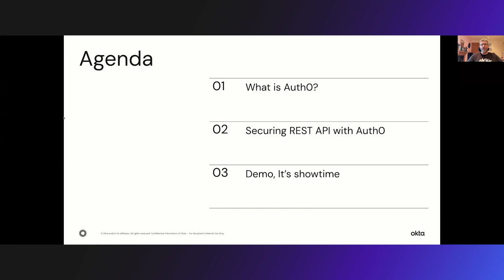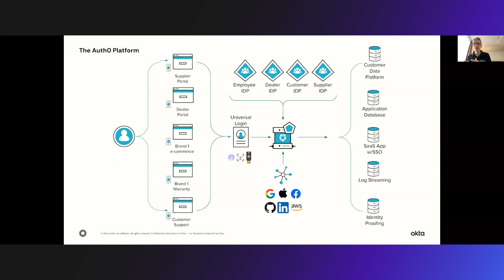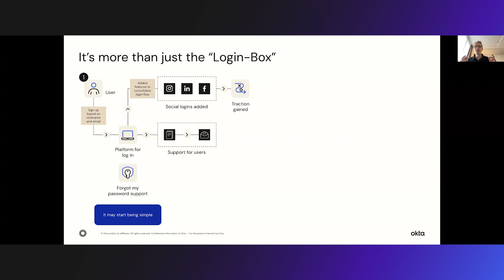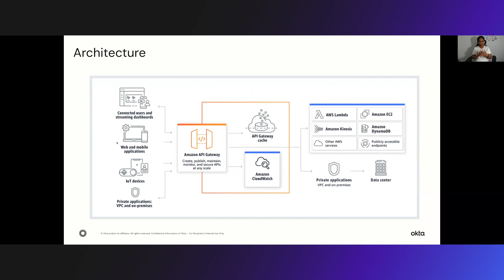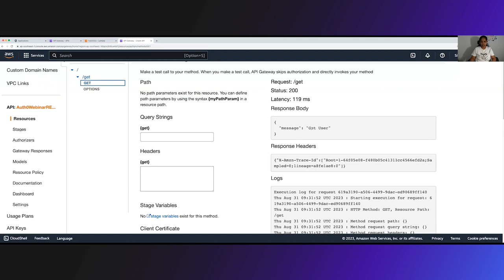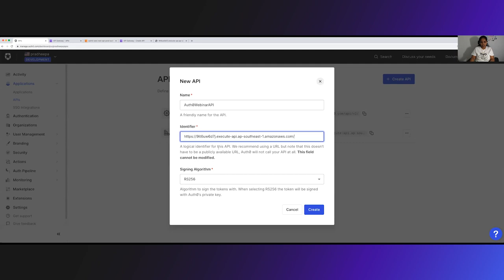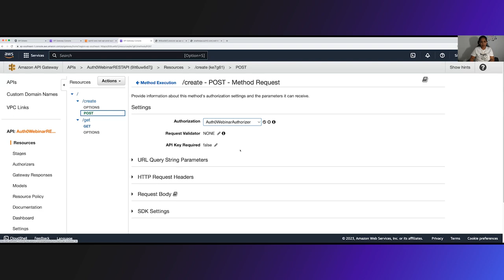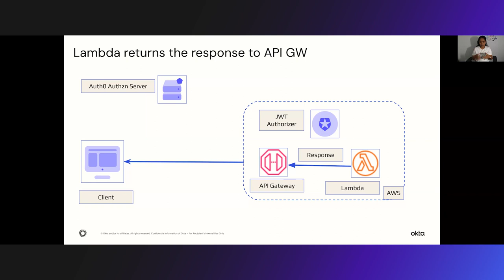Securing Amazon REST APIs using Auth0 by Okta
Building a modern API is easy, but securing it is not. As REST APIs are increasing exponentially, there is more responsibility to ensure there are no vulnerabilities while creating them.

Amazon API Gateway, an AWS service to build REST APIs, supports JSON Web Token (JWT)-based authorization. They integrate with external identity providers for easy, industry-standard authorization practices.

During this webinar, you’ll learn how to:
- Build a REST API Using Amazon API Gateway
- Integrate your REST API with Auth0 to restrict access to authorized users.

Want to show support for our content? Your interactions and feedback are greatly appreciated :)